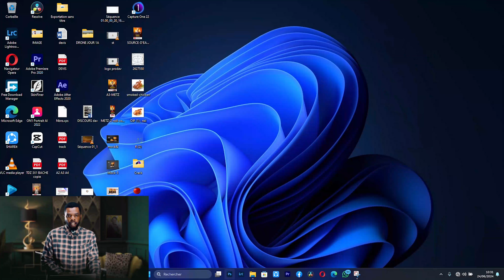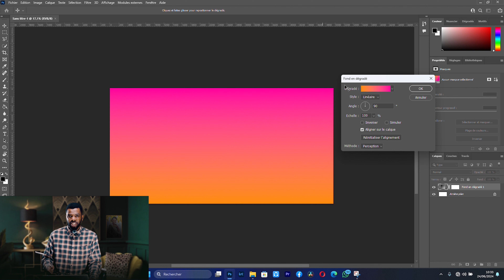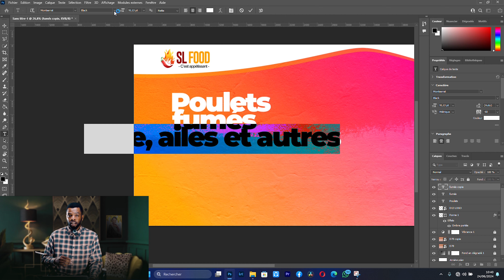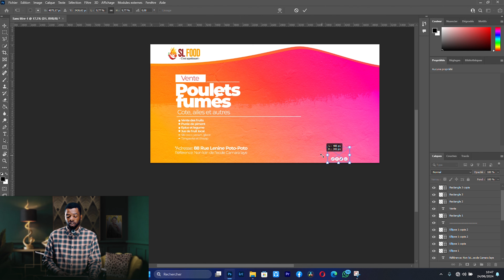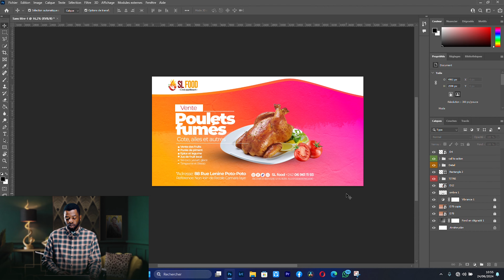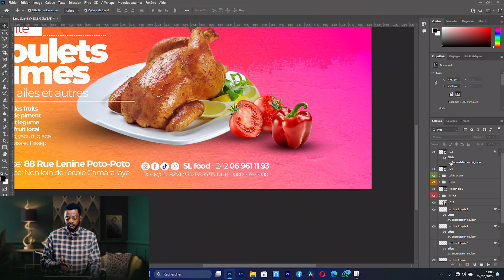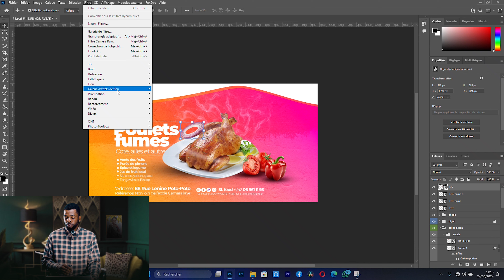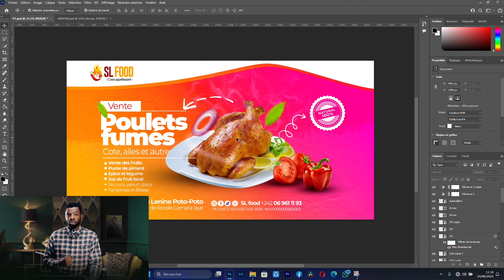Gagner de l'argent en 2024: Astuces pour créer et vendre des affiches PRO sur Photoshop.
🔴 Formation gratuite sur Photoshop